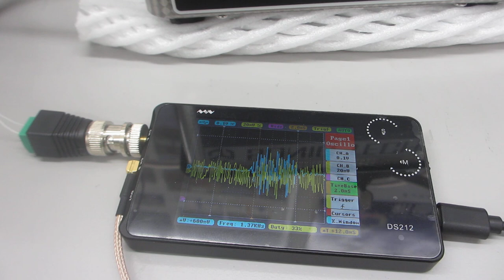超音波の音圧測定実験（超音波システム研究所）